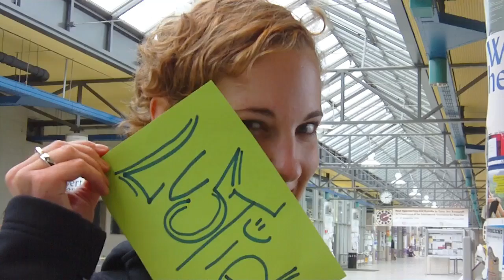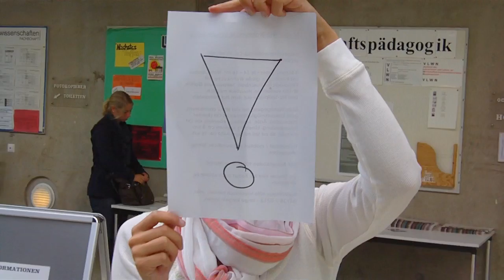Leuphana ARTotale 2009: Team 40 Crew A: Individualität, Mensch und Kunst (SKKI)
Team 40 Crew A
Featured Artist: SKKI